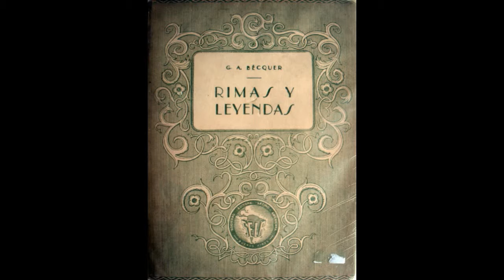Rima LXXXVIII (88). Rimas y Leyendas. Gustavo Adolfo Bécquer.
"La gota de rocío que en el cáliz
duerme de la blanquísima azucena,
es el palacio de cristal en donde,
vive el genio feliz de la pureza.

Él le da su misterio y poesía;
él, su aroma balsámico le presta.
¡Ay de la flor, si de la luz al beso
se evapora esa perla!"

Recitado en castellano de rima 88 del libro Rimas y Leyendas, de Gustavo Adolfo Bécquer.